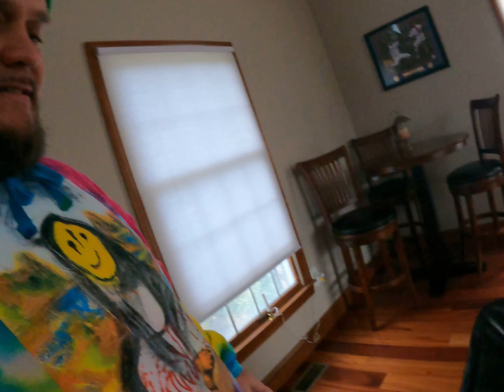Appalachian Trial Thru Hike 2021 Announcement & Gear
I will be attempting to Thru Hike the Appalachian Trail NOBO March 2021